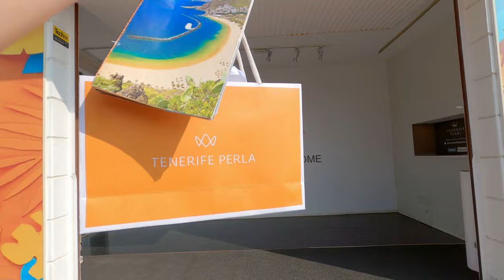🌴 TENERIFE DAY 15 | Catamaran Tour, Pearl Fishing and taking a look at Hard Rock Hotel again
🌴 TENERIFE DAY 15 | Catamaran Tour, Pearl Fishing and taking a look at Hard Rock Hotel

This was kind of a relaxing day, much needed. We had a lovely dolphin and whale watching catamaran tour booked, thanks to HolidayinTenerife.EU, and we loved it so much! We didn't see dolphins, but some pilot whales accompanied our boat, and they look almost like dolphins.
We then went to see the Hard Rock Hotel, in which Adrian and I stayed for two nights two years ago. It was lovely to see it again. We had a lovely lunch after which we went pearl fishing at Tenerife Perla Adeje. Why? You'll see!

Hope to see you very soon!
Stay safe and have a wonderful day!
Love,
Andrea